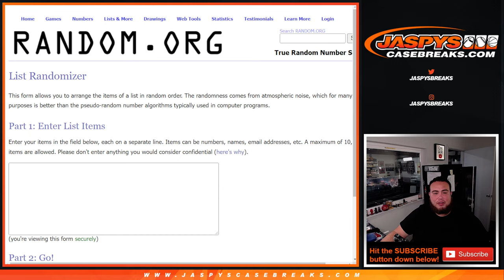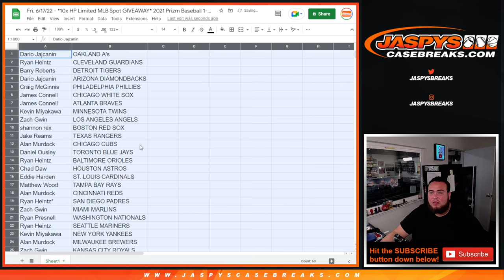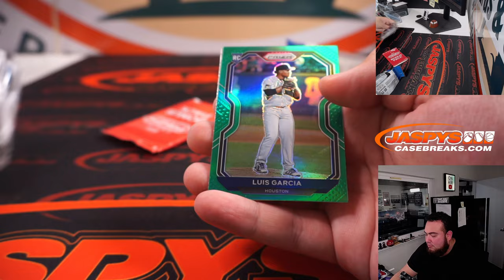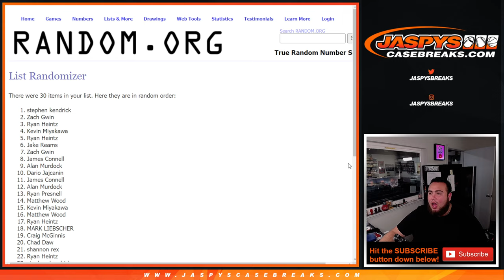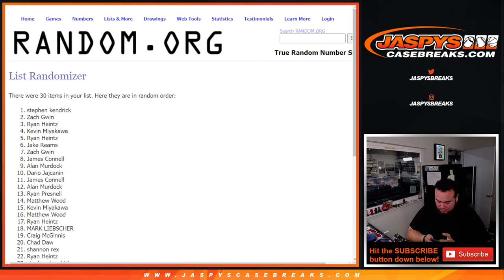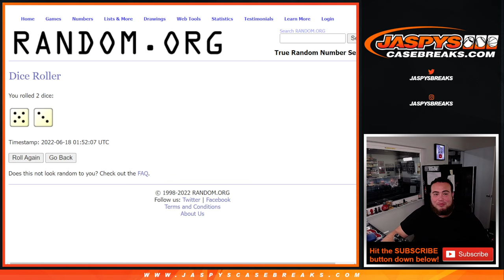Fri. 6/17/22 - *10x HP Limited MLB Spot GIVEAWAY* 2021 Prizm Baseball 1-Multipack Break #27 *RT*